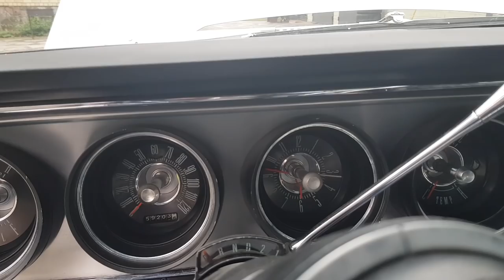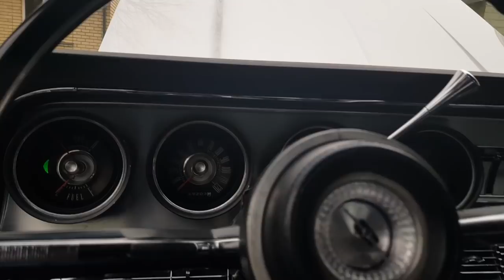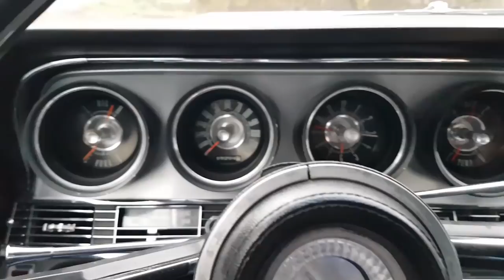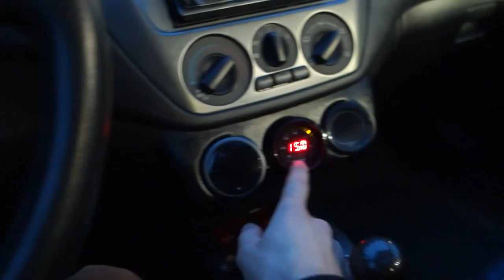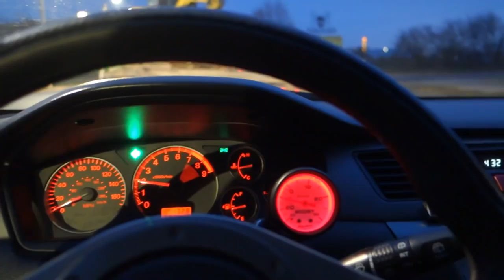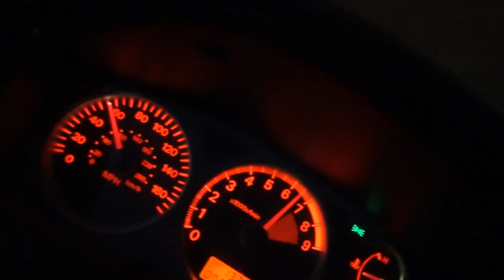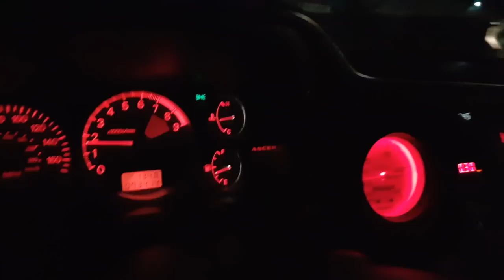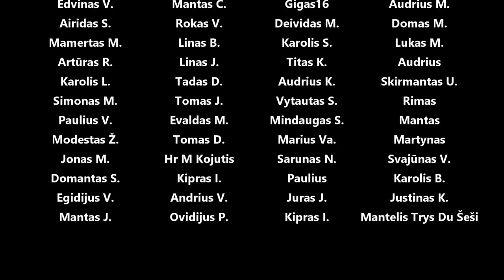Mitsubishi EVO8, Ford Thunderbird, m57 m47 alsuoklio filtras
Panaudota muzika:  Just Follow - Sebastian Forslund
Now I'm All Yours - spring gang